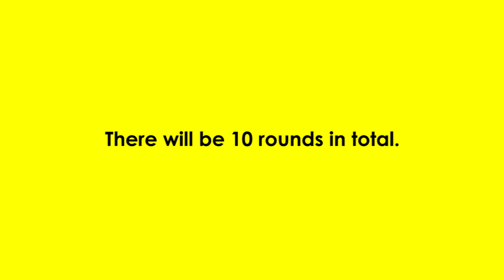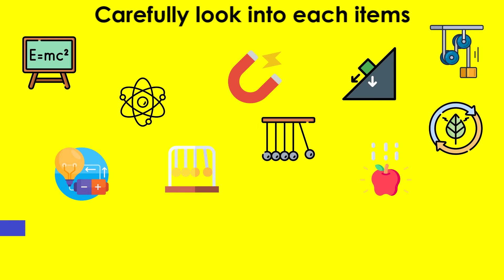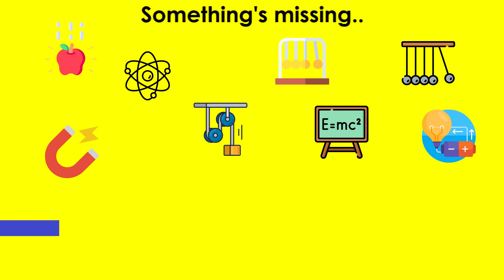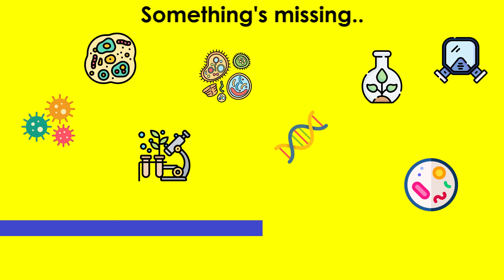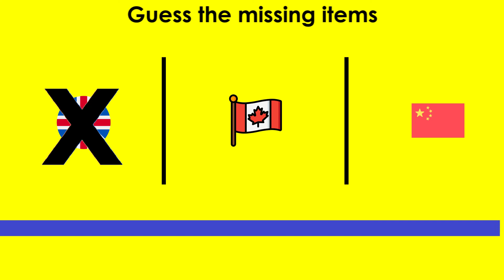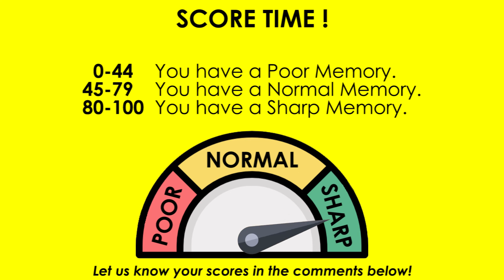Can You Remember These Pictures? - Memory Test 1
Having a photographic memory would be super convenient – when was the last time you successfully did your grocery shopping from memory because you left the list on the counter? So what exactly is a photographic memory, and how can you get one? Let’s find out!

There are basic exercises that will improve any memory, like playing cards, reading, and using all of your senses – not just sight and sound – when learning something new that you want to remember. Flashcards are also a good method to use when you need to improve your memory.

We have multiple videos based on Riddles, Memory Tests, Brain Games, Facts & Puzzles.